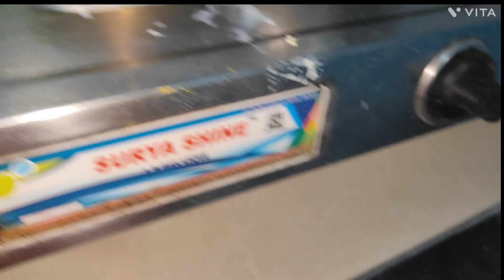fruits 🍒 custard ki vabe banaben? cholun sikhe nei.